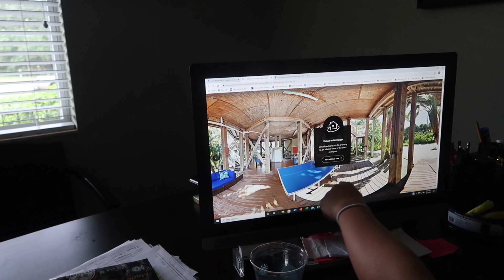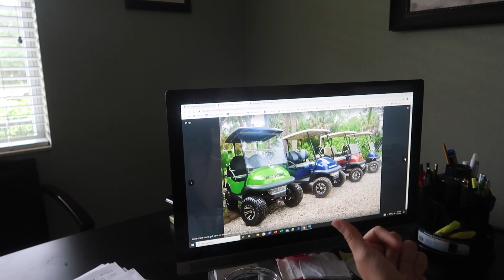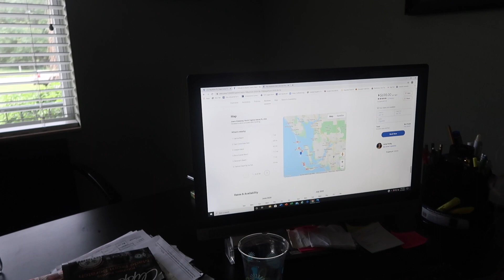WE FINALLY FOUND THE HOUSE !!VLOG #443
WE FINALLY FOUND THE HOUSE !!